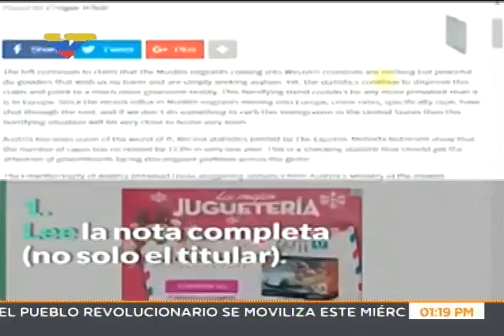Hermann Escarrá sobre la Constituyente en Con Amorín, 17 mayo 2017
Entrevista completa realizada por Jorge Amorín en VTV